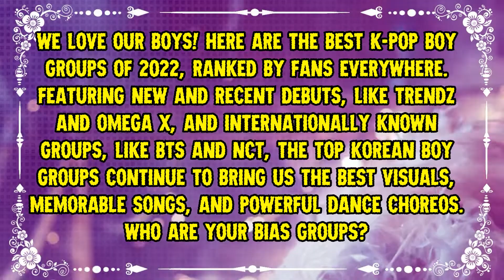The TOP 20 most popular K-Pop Boy Groups in 2022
Top 20 Most Popular K-Pop Boys Groups 2022
We love our boys! Here are the best K-pop boy groups of 2022, ranked by fans everywhere. Featuring new and recent debuts, like Trendz and Omega X, and internationally known groups, like BTS and NCT, the top Korean boy groups continue to bring us the best visuals, memorable songs, and powerful dance choreos. Who are your bias groups?

Popular male idol groups include Stray Kids, ATEEZ, Seventeen, Monsta X, and many more, but which artists will break the top 10? Vote up the best K-pop boy groups based on their 2022 releases and highlights, and check back to see who will be ranked number one.